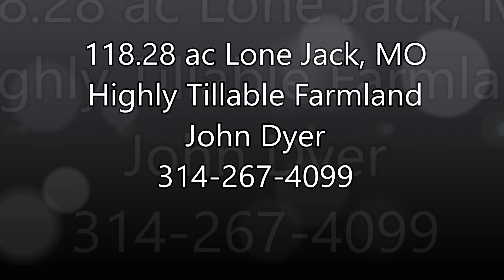Lone Jack Farmland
Tillable Farm Near Lee's Summit, MO!  Check out this 118.28 ac farm that is located 15 minutes from Lee's Summit, MO.  Farm offers 104 acres in crop production which can demand an attractive cash rent for return.  This farm has 80 acres laying 1 to 5% slope with the remaining at 5-9%.  These highly tillable farms are hard to find near town.  Hwy 50 borders the north side of the farm providing excellent access and visibility.  Would make an excellent investment being this close to the city.  Come check it out!